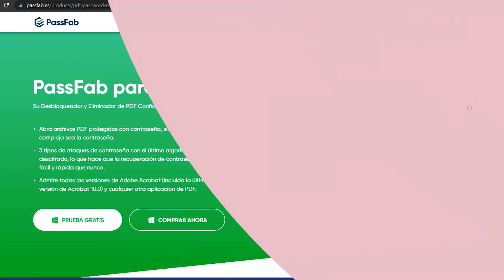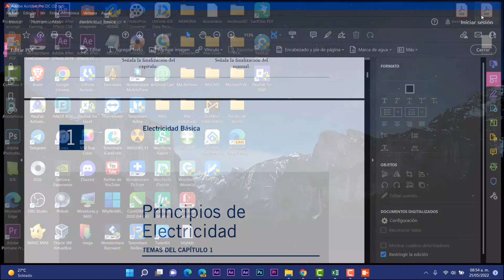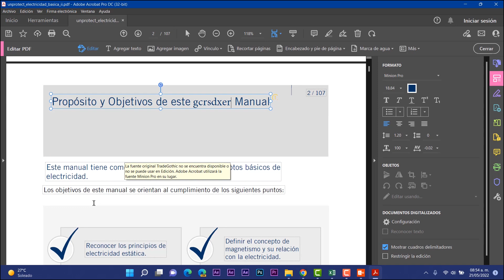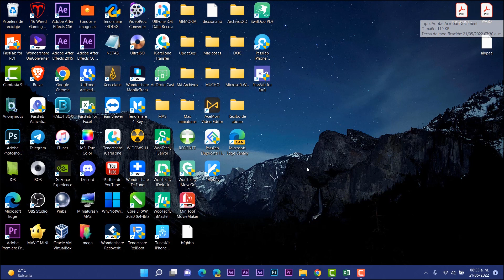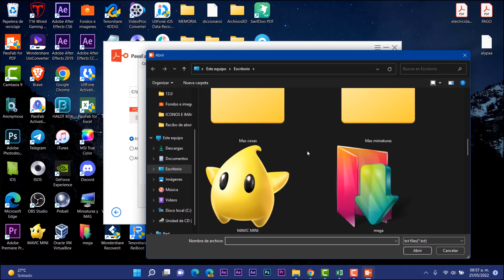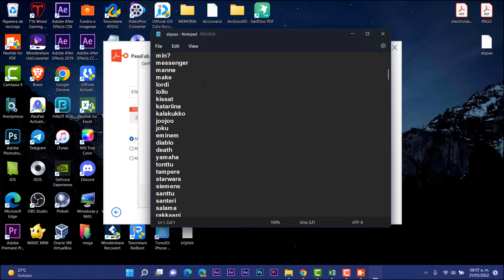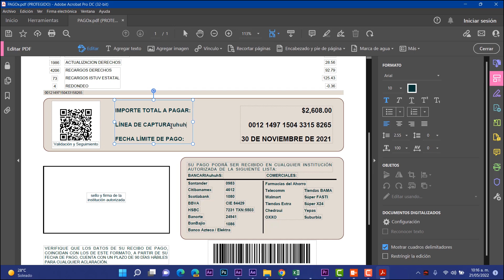ELIMINA YA✅ Archivo PDF PROTEGIDO por BLOQUEO/ 3 METODOS FUNCIONALES!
🔓 Desbloquea archivos PDF fácilmente con PDFelement. ¡Edita, imprime y copia sin restricciones!
⭐El Confiable Eliminador y Desbloqueador de Contraseñas de PDF. Abrir archivos PDF protegidos con contraseña, sin importar cuán compleja sea la contraseña.

⭐Recupera con precisión la contraseña olvidada o perdida de tus archivos PDF. Un paso imprescindible si quieres quitar las protecciones contra ediciones, impresión y otras.
⭐Utiliza esta herramienta bajo tu propia responsabilidad y este software no es para usos perjudiciales, es para usos controlados.

⭐En este video, he mostrado cómo
como desbloquear un pdf protegido
como desbloquear un archivo pdf
desbloquear pdf con contraseña
quitar contraseña a pdf
quitar contraseña pdf sin saberla
quitar contraseña de apertura pdf

●▬▬▬▬๑۩۩๑▬▬▬▬▬●

●▬▬▬▬๑۩۩๑▬▬▬▬▬● windows

sεяα dεnunciαdα.